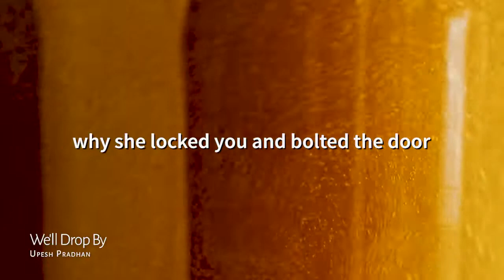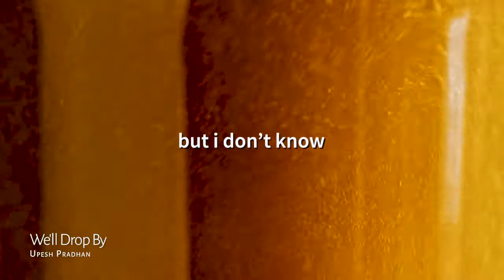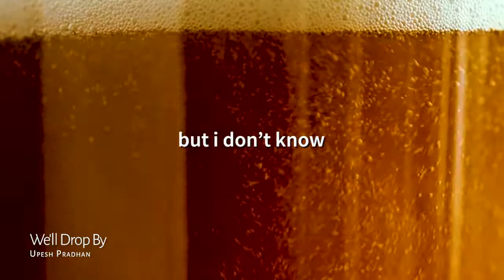Upesh Pradhan - We'll Drop By | Demo Tape